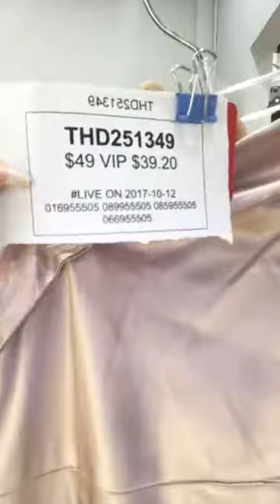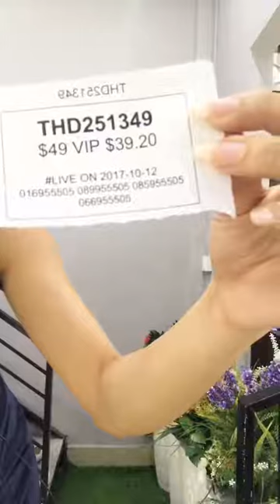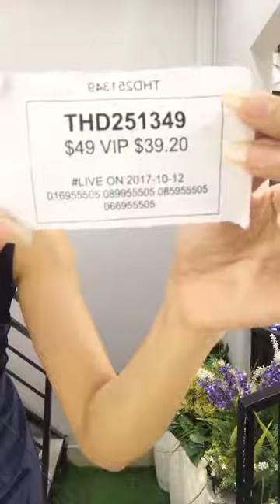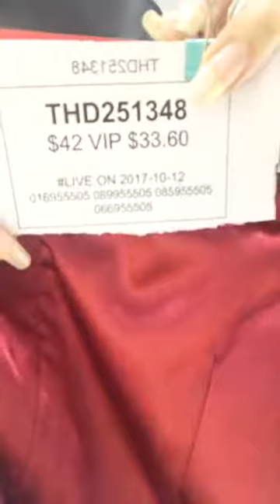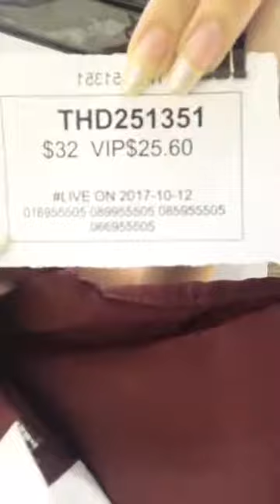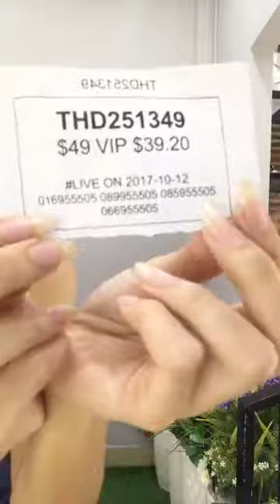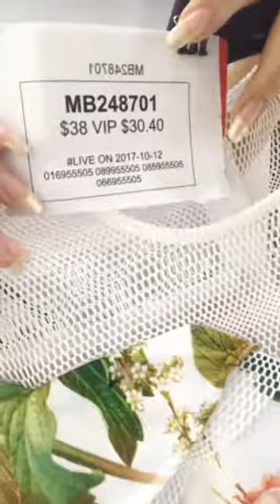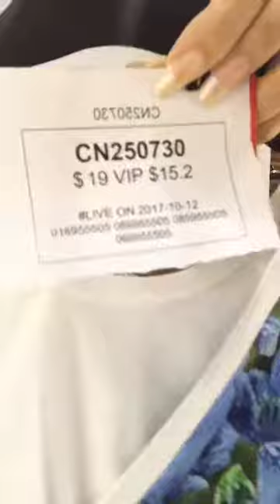Little Fashion ការបង្ហាញម៉ូតរ៉ូបកម្មវិធី